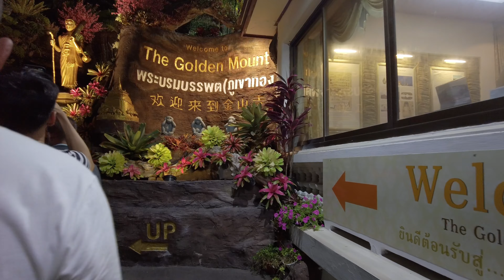[4K] Wat Saket (Golden Mountain Temple) on Visakha Bucha Day (วันวิสาขบูชา) / Ep.1 / Bangkok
I walked around Wat Saket (Golden Mountain Temple) on the evening of Visakha Bucha Day, June 3rd.

⏰  TIMESTAMPS
00:00 Intro
00:16 Boripat Rd. (ถนนบริพัตร)
03:25 Wat Phu Khao Thong / Golden Mountain Temple (วัดภูเขาทอง)